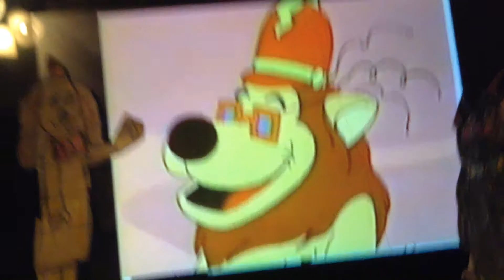The banana splits react to banana splits in hocus pocus park part 14